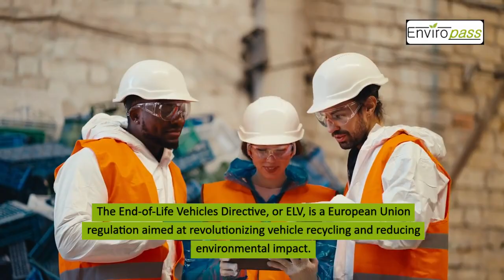ELV End-of-Life-Vehicles in 2 minutes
Discover the essentials of the ELV Directive (End-of-Life Vehicles) in this Enviropass video! 🌍🚗 Learn how this EU regulation helps reduce waste and promotes the recycling of vehicles, ensuring a more sustainable future.

💡In this video, we cover:

- The scope of the ELV Directive
- Restricted hazardous substances like lead, cadmium, mercury, and hexavalent chromium
- The importance of de-pollution and recycling targets
- How vehicle manufacturers and suppliers can ensure compliance
- Key exemptions and material considerations

If you're part of the automotive supply chain or simply interested in eco-friendly practices, this video is for you!

Timestamps:
00:00 Introduction
0:12 What is the ELV Directive
0:32 Manufacturers' obligations
1:00 Recovery and recycling objectives
1:11 Similarities between ELV and RoHS